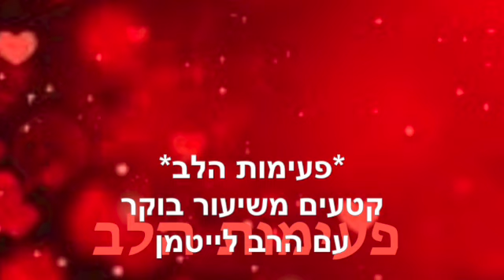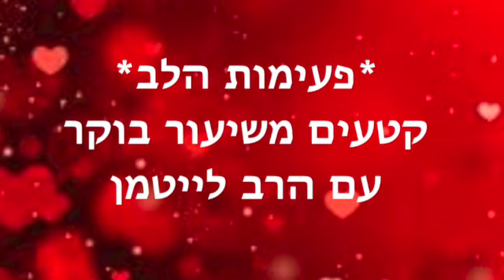פעימות הלב ~ ינואר 2 2024